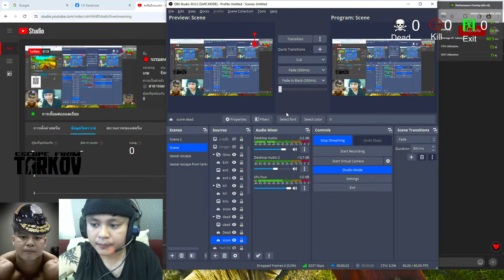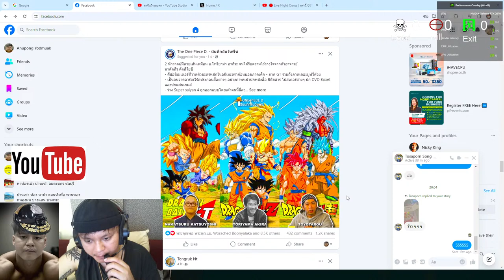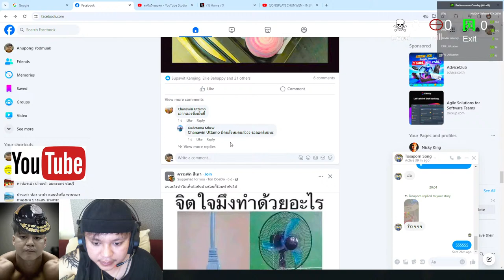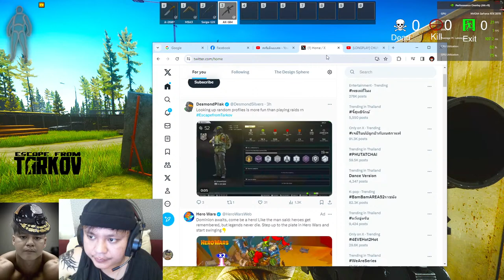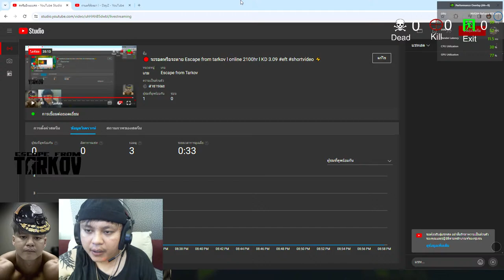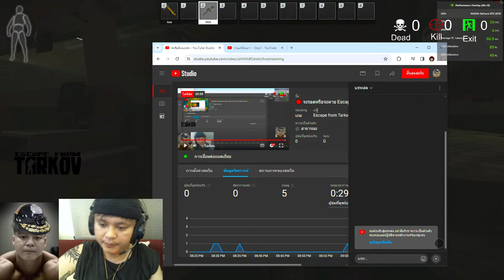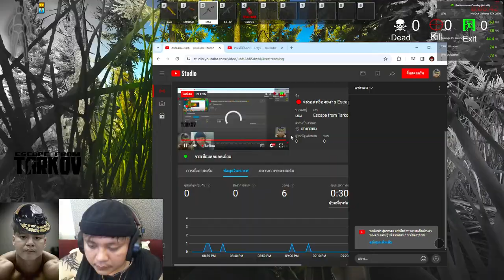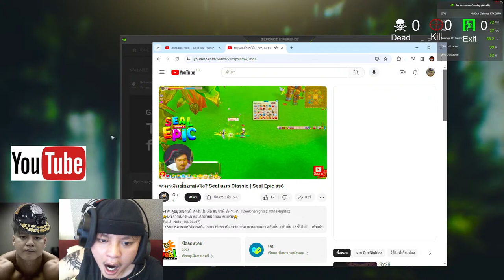🔴 จะรอดหรือจะตาย Escape from tarkov l online 2100hr l KD 3.09 eft shortvideo ⚡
สตรีมทุกวัน 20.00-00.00 เป็นต้นไป เสา-อา 16:30-19:00
ลิ้งสำหรับเล่นเกม
Link สำหรับข้อมูลเกมส์